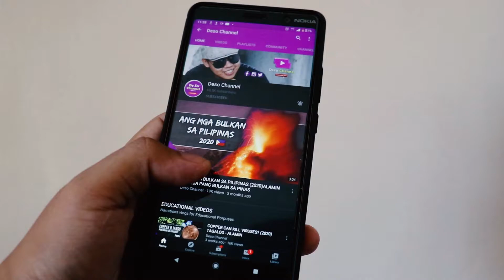🔴 Top 4 Ang mga Pinakamataas na Bundok sa Buong Pilipinas 2025 - Alamin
🔴 Hi! Sa nakaraan nating video, nakilala natin ang mga Bulkan sa Pilipinas.
Kaya naman sa video na ito, Kilalanin naman natin ang TOP BIG 4 na
Pinaka mataas na mga Bundok sa Pilipinas

at tiyak hindi pa ninyo ito na papasyal.
kaya bago ko ipakilala ang apat na matataas na bundok na
ito, bago nga pala ang lahat

Unahin natin kilalanin ang
isa sa ikaapat na pinaka mataas na bundok,
ito ay ang Bundok Kitanglad.

Ang Bundok Mt. Kitanglad ay kasama sa isa sa inactibong bulkan
na nasa kabundukan ng Bukidnon Province, Mindanao Island at ito
ay may tinatayang taas 9,511 ft na talampakan.

Pangatlo naman sa pinaka mataas dito ay ang
Mount Pulag sa Luzon. Matatagpuan ito sa border
ng mga lalawigan ng Benguet, Ifugao, at Nueva Vizcaya.
Ito ay mataas na 9,606 ft. na talampaan
Mataas ng kaunti sa Bundok Kitanglad.

Pangalawa naman sa Pinaka Pinakamataas na Bundok sa
Pilipinas ay ang Bundok Dulang-dulang,
ito ay tinawag ng mga Pilipinong taga-bundok bilang "D2,"
Pinakamataas na rurok ng Kitanglad Mountain Range,
na matatagpuan sa hilagang gitnang bahagi ng lalawigan
ng Bukidnon sa isla ng Mindanao at
ito ay may taas na 9,649 na talampakan above sea level.

Ngayon, akyatin natin ang isa sa Pinaka huli natin,
ang Nangunguna parin sa Pinaka mataas na bundok
sa Pilipinas,

Ang Bundok Mt. Apo.
kilala rin bilang lokal na Apo Sandawa at Kurt Franze
sa mga rehiyon ng Bataan at Zambales,
Ito ay isang malaking solfataric,
na natutulog na stratovolcano sa isla ng Mindanao, Pilipinas.
Ito ay may taas na 9,692 ft na talampakan mula sa dagat,
Itinuturing din ito sa pinakamataas na bundok sa Philippine Archipelago.

Ikaw, tatanungin kita, sa mga nabanggit nating mga Pinakamataas na bundok,
Sino sa kanila ang gusto mo marating?

Ilagay lamang ang iyong sagot sa ating Comment section sa ibaba.
At kung may suhestiyon ka na pwede nating talakayin, ay ilamang sa ating
comment section sa ibaba.

Ang kung nagustuhan mo ang ating video, huwag kalimutang mag Like

🟣 Attribution 🟣
I would like to thank the following Clips

Video by Cagno Di Media Production from Pexels
Video by Mark Edwin Hedia from Pexels

👉 Kung may lumabas na ads ay sana manuod at least 30 secs,
parang tulong niyo na din sa akin bilang paghahatid sa video na ito. (^^,)

For more videos about YouTube, visit this Channel
and look for my Blogs